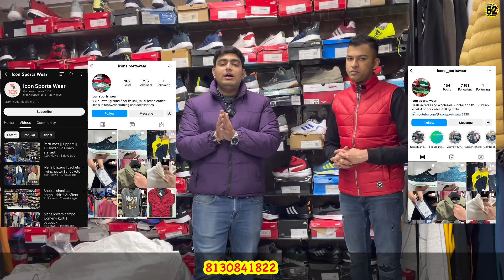Branded Clothes & Shoes SALE | Jacket 799/- , Shoes 299/- Wholesale & Retail | Export Surplus Shoes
Icon Sports wear,  new Delhi 110019. kalkaji B-52 a&b, lower ground floor near HDFC Bank nearest metro station nehru enclave 50 meters far from metro. 7 days open 10:00-8:30 pm. Kindly call and messages only in business working hours. Deals 100% original branded products only.  (Deals in both retail and wholesale).
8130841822 WhatsApp and  calling number. Deals in Footwear clothing accessories of menswear and  women’swear. Our YouTube channel